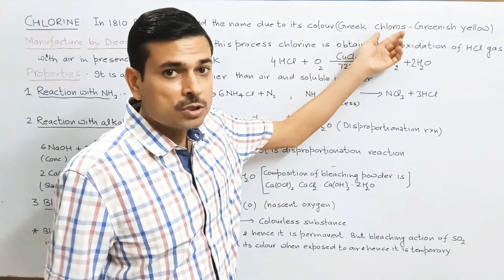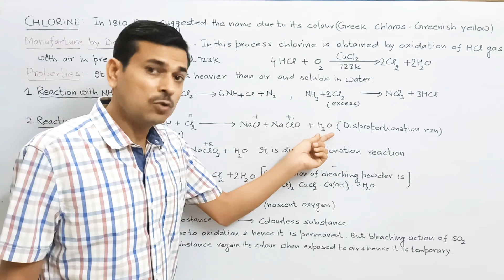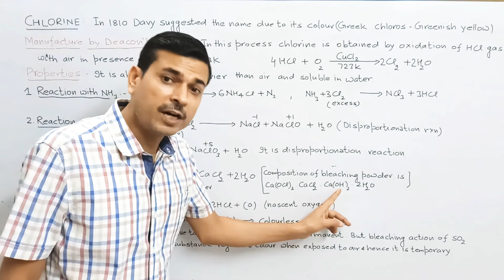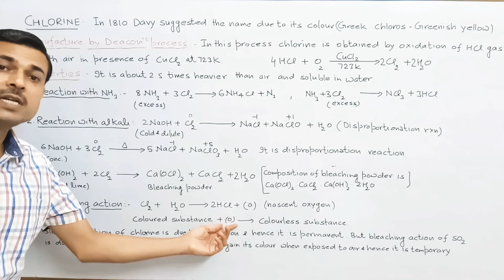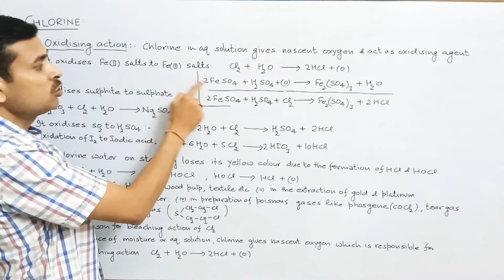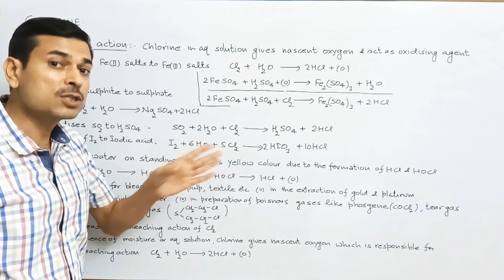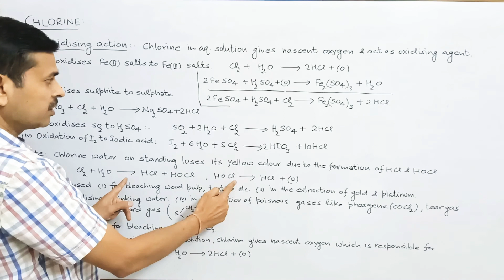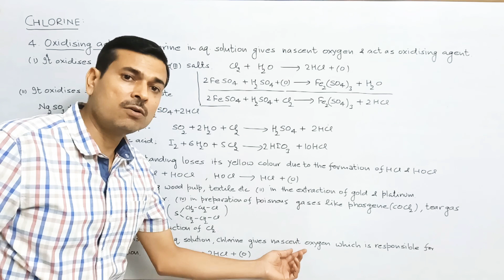Lecture 17: P Block Elements XII Chemistry with Manoj Sharma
Manufacture of chlorine by Deacons process.Properties of chlorine reaction with ammonia, alkali, oxidising action.Give  reason of bleaching action of chlorine.Bleaching action of chlorine is permanent but sulphur dioxide (SO2) is temporary.Uses of chlorine.Name two poisonous gases which can be prepared from chlorine.Chlorine water loses its yellow colour on standing